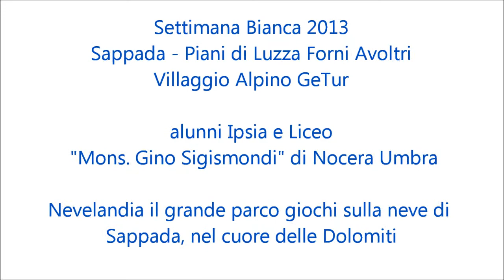Sappada Nevelandia parco sulla neve Settimana Bianca 2013 alunni IPSIA e Liceo Nocera Umbra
Settimana Bianca 2013 alunni IPSIA e Liceo Nocera Umbra docenti accompagnatori prof. Sergio Spigarelli  la prof.ssa Alessandra Schon e prof. Claudio Parlanti.